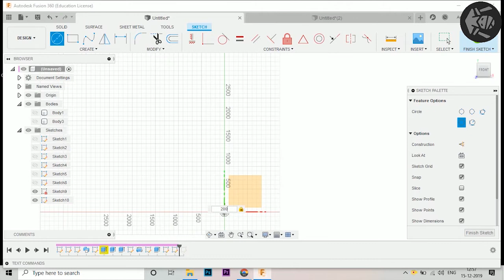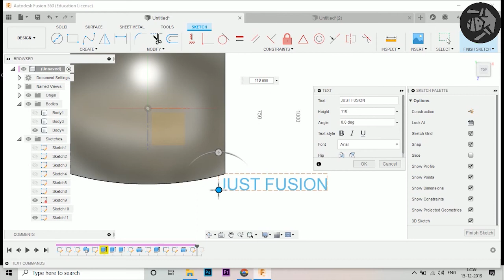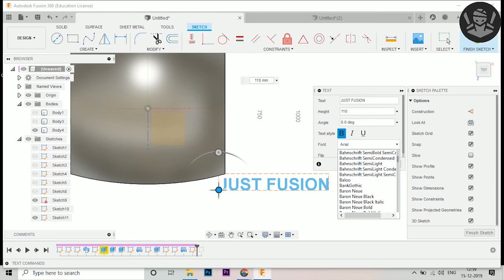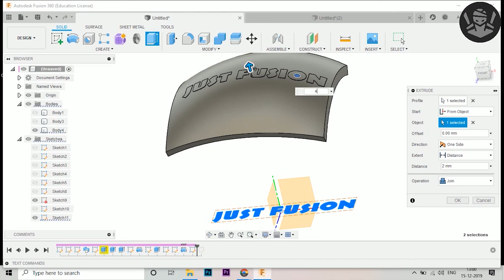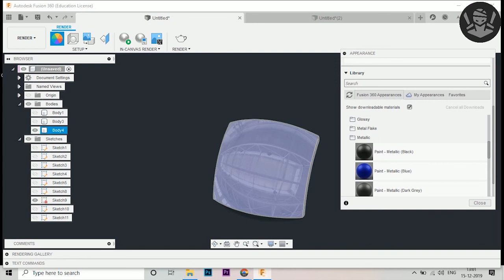HOW TO EXTRUDE ANY TEXT ON CURVED SURFACE IN AUTODESK FUSION 360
𝐓𝐫𝐲 𝐂𝐚𝐧𝐯𝐚 𝐟𝐨𝐫 𝐜𝐫𝐞𝐚𝐭𝐢𝐧𝐠 𝐚𝐦𝐚𝐳𝐢𝐧𝐠 𝐭𝐡𝐮𝐦𝐛𝐧𝐚𝐢𝐥

𝐆𝐞𝐭 𝐀𝐮𝐭𝐨𝐝𝐞𝐬𝐤 𝐅𝐮𝐬𝐢𝐨𝐧 𝟑𝟔𝟎: 𝐀 𝐏𝐨𝐰𝐞𝐫 𝐆𝐮𝐢𝐝𝐞 𝐟𝐨𝐫 𝐁𝐞𝐠𝐢𝐧𝐧𝐞𝐫𝐬 𝐚𝐧𝐝 𝐈𝐧𝐭𝐞𝐫𝐦𝐞𝐝𝐢𝐚𝐭𝐞 𝐔𝐬𝐞𝐫𝐬 𝐛𝐨𝐨𝐤

Offer Due to COVID - Grab Now | Tools to Start your Youtube Channel
Adjustable Portable Laptop Table, Bed Table, Notebook Stand,
Laptop Standing Desk, CA6-Black